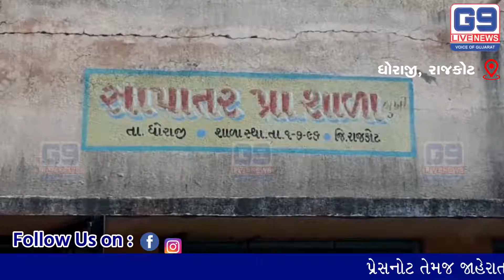Students Getting Education in Dangerous Situtation at Dhoraji Rajkot